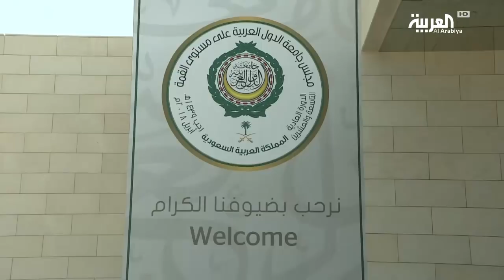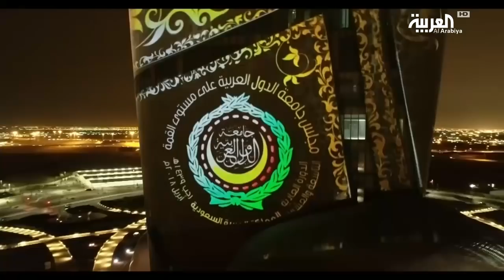القمة العربية.. القادة يتوافدون على الظهران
تستضيف مدينة الظهران شرق السعودية غدا القمة العربية الدورية التاسعة والعشرين
ـــــــــــــــــــــــــــــــــــــــــــــــــــــــــــــــــــــــــــــــــــــــــــــــــــــــــــــــــــــــــــــــــــــ